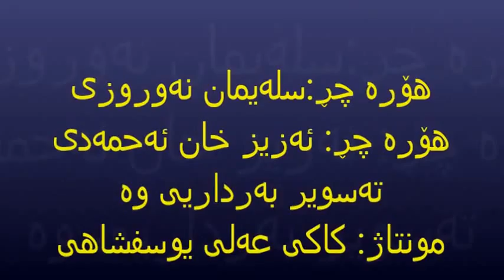هۆرە چڕەیل ئەزیز خان ئەحمەدی سلەیمان نەوروزی